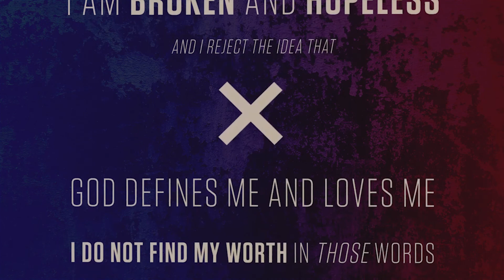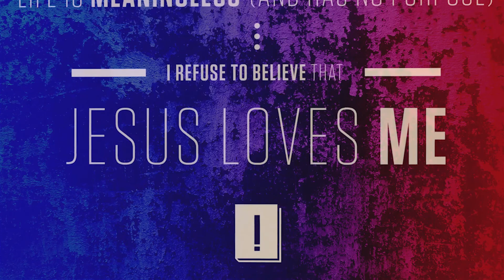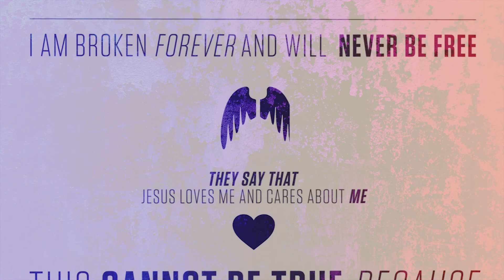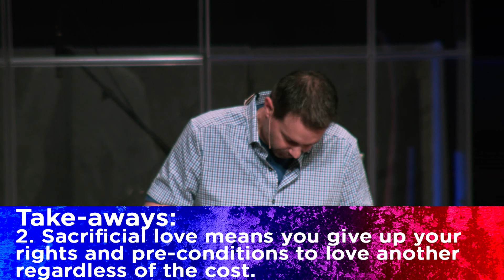Flip the Script, John 13:1-30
Record Date: March 25, 2018

Speaker: Dr. Eric Herrstrom